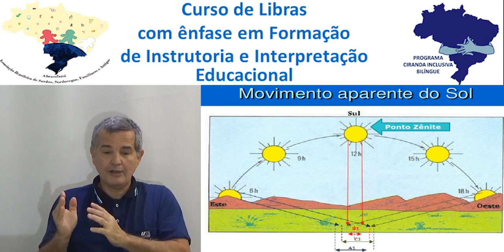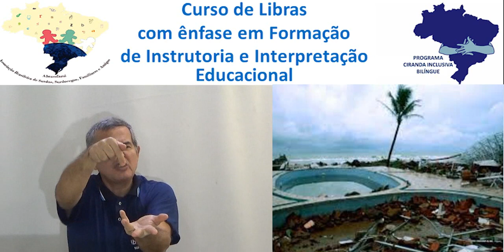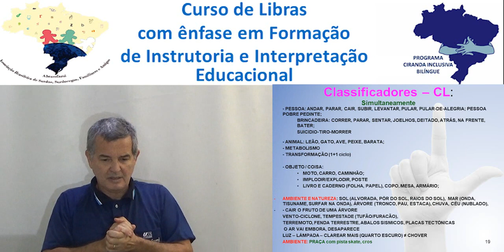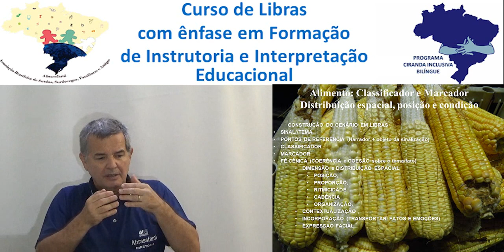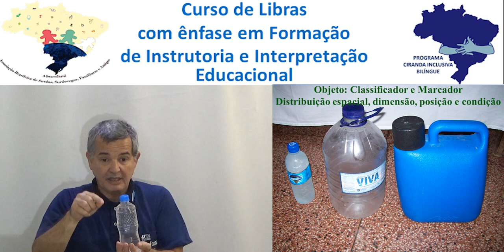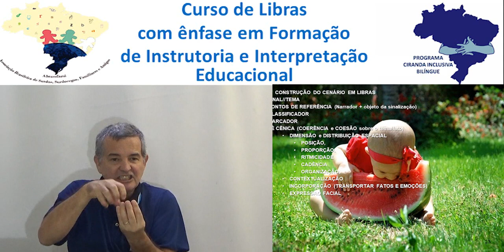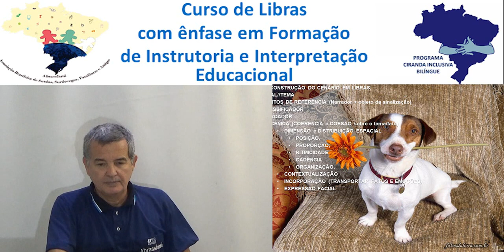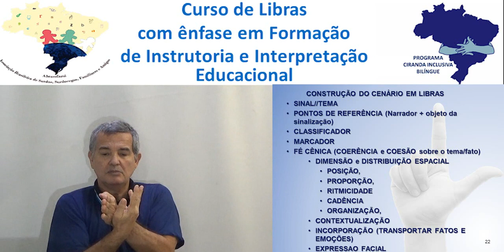SOCIEDADE BILÍNGUE: Classificadores da Libras - Ambiente e Natureza - 02.4 - Luiz Albérico Falcão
Apresentamos neste vídeo fruto da segunda Live sequência 04 alguns dos diferentes tipos de classificadores para  AMBIENTES e NATUREZA.
Desde 2008 que apresentamos estes classificadores como fundamentais na construção linguística para aquisição de fluência em Libras.
Para adquirir fluência em Libras é necessário conhecer e desmistificar esses saberes, principalmente quando perceber que as lavas de um vulcão, um tsunami ou uma avalanche não podem ser classificados como objeto, animal ou pessoa como está na literatura da Libras como apenas três tipos de classificadores.
Nosso foco são os cuidadores e assistentes de crianças surdas: pais, irmãos tios e avós, assim como, profissionais da Educação e Saúde, babás, porteiros, merendeiras, coordenadores de pátio, professores e gestores de como melhor interagir, comunicar e educar a criança surda com formação humana harmônica e salutar; Acreditamos que a família precisa aprender Libras e a comunicação visuogestual; Aprender como se dá a cognição visual, como a criança surda aprende, interage e compreende o mundo desde os primeiros dias de vida sem ter que repassar esta responsabilidade para terceiros pois a cultura familiar é essencial e fundamental neste momento de formação humana para toda a vida; A maioria dos profissionais da saúde não sabem como lidar com a comunicação e a interação com a criança surda; Muitos professores e profissionais da educação também não sabem nem nunca aprenderam nos cursos de graduação, exceto alguns intérpretes de Libras, que se mantém quase que exclusivo na escola, como ensinar e orientar seus alunos surdos. Contudo, aprender Libras não é aprender como educar e trabalhar as questões comportamentais e afetivas das crianças surdas; Iniciamos encontros interativos para resolução de conflitos, acolhimento e orientação às famílias e aos pais com crianças surdas; Para o enfrentamento do modelo perverso de “reserva de mercado”, “dono da Libras” e do clube da “cultura surda” que segrega e impõe restrições à convivência familiar saudável e plena, muitas vezes imposto pelos que compõem o ambiente escolar quando os pais passam toda a manhã e toda a tarde fora da escola esperando seus filhos concluírem o turno sem receberem qualquer informação de como melhor interagir e educar seus filhos surdos; Portanto, defendemos a necessidade de organização e reestruturação das regras e limites, valores e princípios da espiritualidade e da humanização diante das culturas familiares no interior da família; Orientamos como as famílias podem e devem e merecem aprender Libras e como a criança surda aprende, interage, compreende o mundo com informações, orientações de estratégias e recursos educativos; É necessário viabilizar uma mudança estrutural, pedagógica e comunicacional socializada e pública para que não apenas a comunicação, mas também a educação e a escolarização das crianças com surdez , principalmente a tipo II, ocorra num padrão mínimo de civilidade e formação humana para a cidadania plena, inclusiva e bilíngue. Definitivamente a Criança surda não aprende igual a criança ouvinte. E apontar não é feio, é língua de sinais e a cultura familiar bilingue é muito mais importante do que um modelo fabricado por grupos externos à familia.